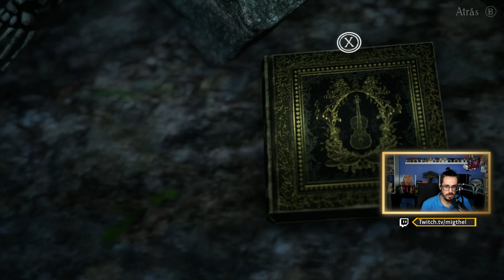🌊La MALDICIÓN del LAGO🌊 Bramble: The Mountain King #02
- Únete al canal de Discord para que puedas charla con toda la comunidad

- Sigue todas las novedades culturales a través de nuestra web

Gracias por estar aquí y apoyar mi contenido.

8 bitryan bramble the mountain king,